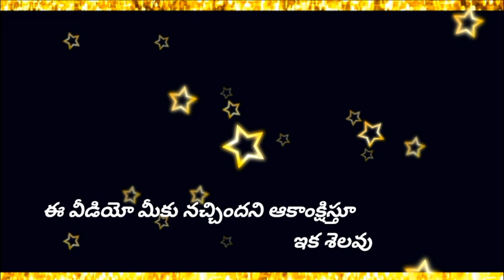2021 Dussehra1st day avataram Swarna kavacha Durgadevi|Easy Saree draping with Gift wrapping paper